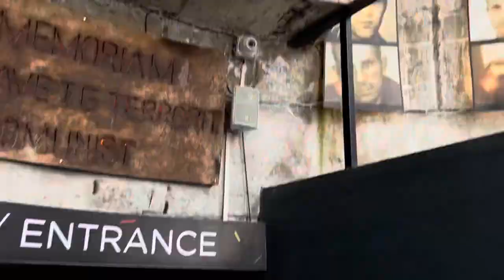Blitzing Through Bunk’Art 2 & Batting Baseballs In Skanderberg Square in Tirana (BLACK IN ALBANIA)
I hate watching sports but I love to play some. Especially baseball.